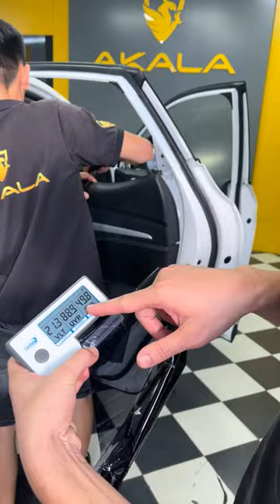Có film cách nhiệt rồi mà vẫn phải bóc ra dán lại đây !!! | AKALA THÁI NGUYÊN